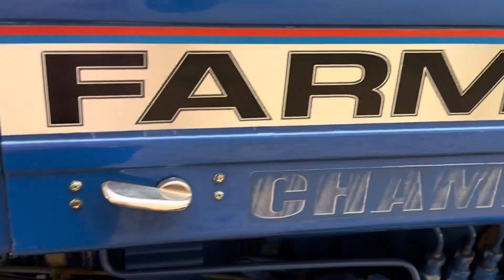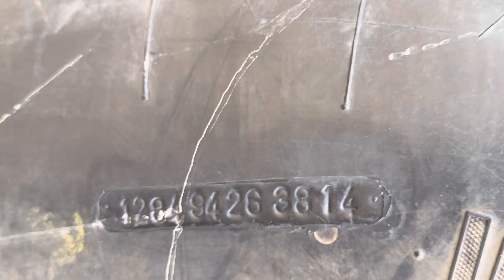For sale old tractor || Pind dabwali || Brar tractors Dabwali